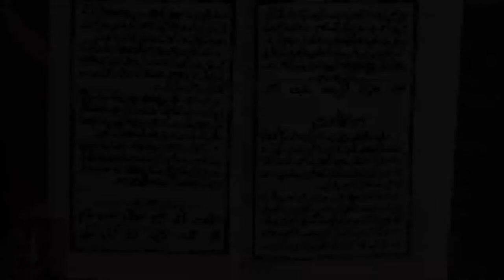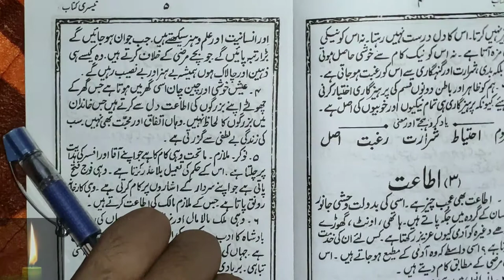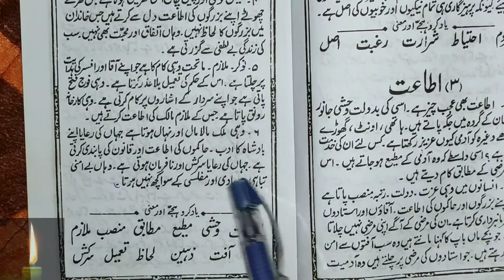Learn to Read Urdu Online - उर्दू पढ़ना सीखे urdu zaban ki tisri kitab - Urdu Sikhe Part-96